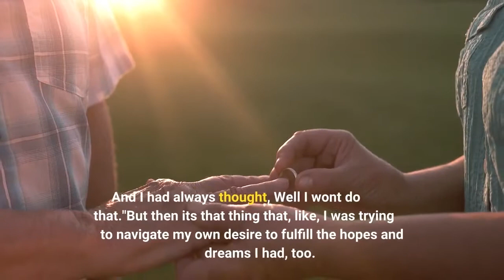Ben Stiller says his daughter called him out for 'not being there' during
Ben Stiller says his daughter is "pretty articulate" about him "not being there" during her childhood. The "Zoolander" actor shared how his successful acting career has meant that he has not always been able to be a present father during a recent interview with Esquire."She's pretty articulate about it, and sometimes it's stuff that I don't want to hear. It's hard to hear, " he said. "Because it's me not being there in the ways that I saw my parents not being there. And I had always thought, Well I won't do that."But then it's that thing that, like, I was trying to navigate my own desire to fulfill the hopes and dreams I had, too. And that doesn't feel great, but it's important to acknowledge. "Stiller was born to Jerry Stiller and Anne Meara, a popular comedy duo during the '60s and '70s. Stiller shares two children, Ella, 19, and Quinlin, 16, with his wife Christine Taylor – with whom he has acted alongside in "Zoolander. ""What I've learned is that your kids are not keeping score on your career, " he said to Esquire. "It would be solipsistic to think that my kids actually care about that. They just want a parent who's emotionally present and supportive of them. That's probably what they want more than for me to be going off and pushing the bounds of my creativity.